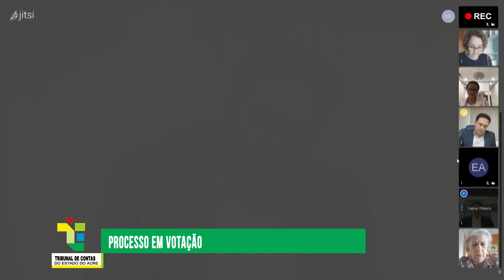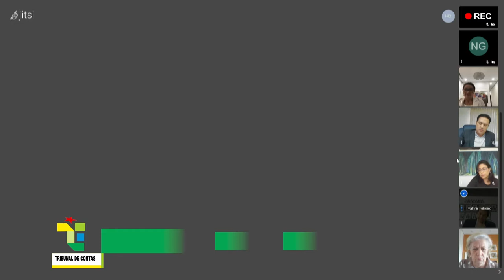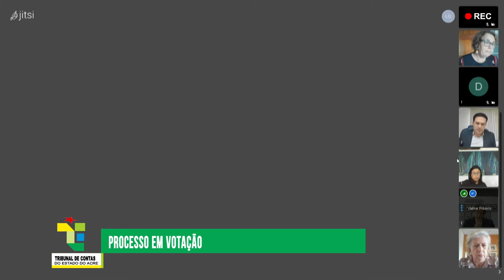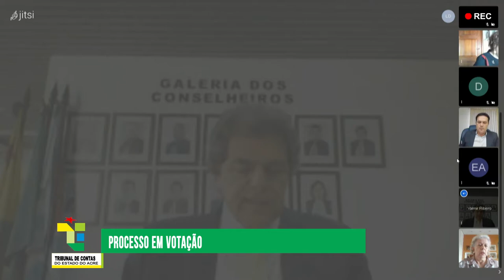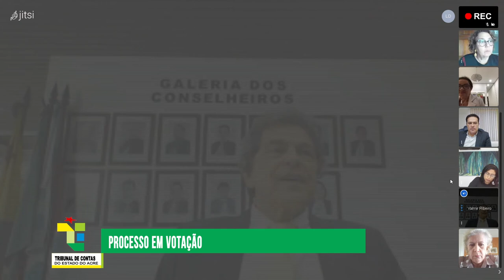SESSÃO PLENÁRIA ORDINA DO DIA25/02/2021, OU SUBSEQUENTE.1434ª